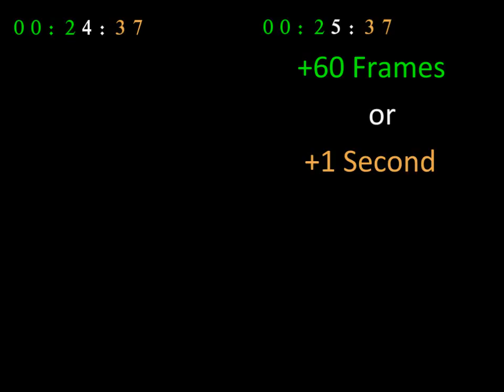Star World 4 (secret exit) Low% Strategy Comparisons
The three strategies that pick up a shell can be improved by 1 second, as shown at the end of the video.  I did not include that shell grab in the main comparison because of its difficulty. The shell grabs I used in the comparison seemed to be the ones that would most likely be used durring an RTA.

The fastest time I have achieved with the fastest shell grab is a 264, as seen
You can get a 263 with the strat shown, but its very tight.